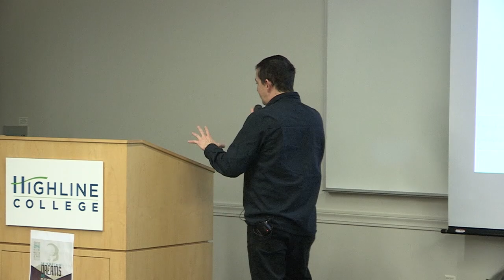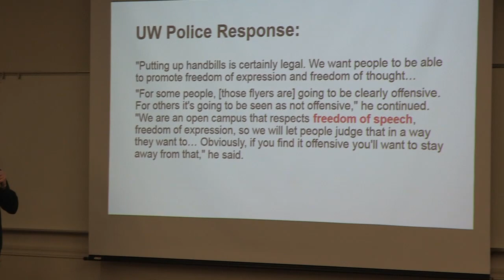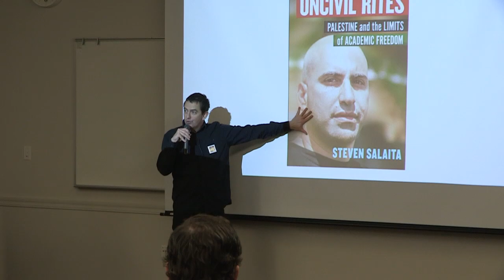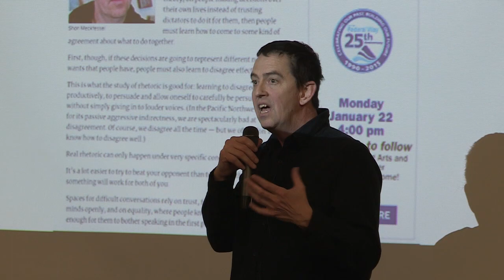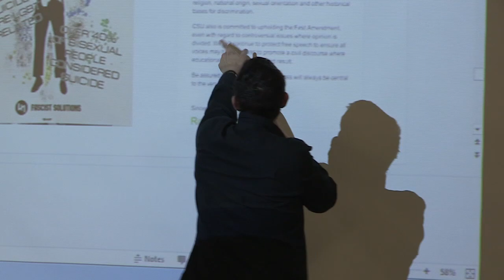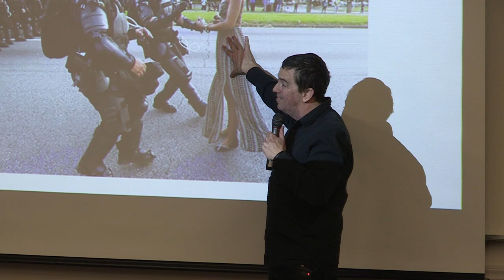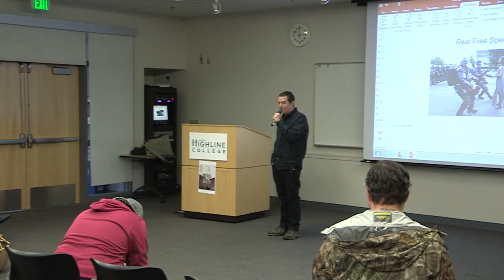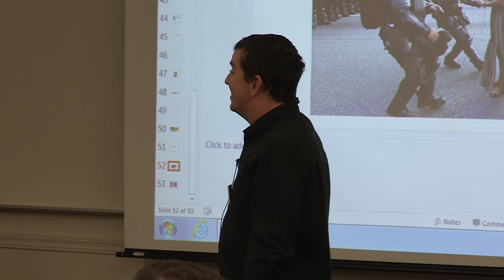MLK Week 2018: When “Free Speech” is Actually its Opposite with Dr. Shon Meckfessel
When “Free Speech” is Actually its Opposite: The First Amendment, Hate Speech, and the Privilege of Platforms. This last year has left many wondering if there is a line between “free speech” and hate speech, and how this question relates to the first amendment of the constitution. This talk will offer some helpful ways to reframe the question from a social perspective, rather than a merely legal one.